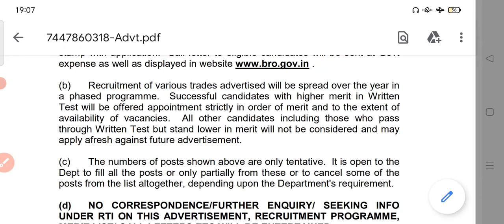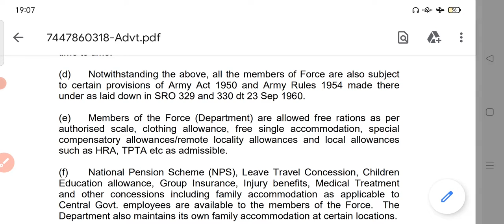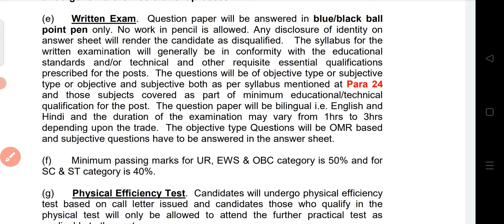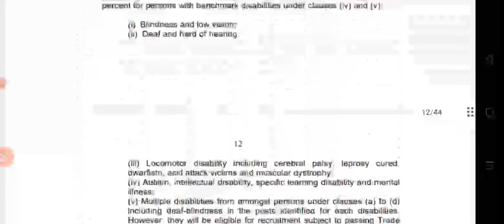New Recruitment 2022 , Border Roads Organization Recruitment 2022 notification Release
Notification link